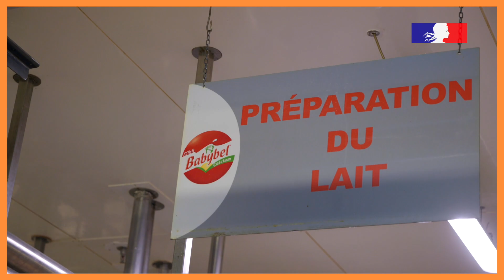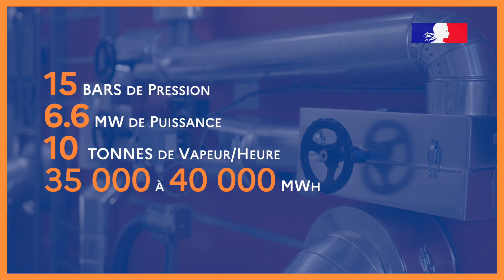Chaufferie biomasse chez Bel à Evron (53) avec le Fonds Chaleur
Avec plus de 3,38 millions d'euros de chiffres d’affaires en 2021 et 10 sites de production en France, le Groupe Bel est un acteur mondial de l’agroalimentaire avec des marques telles que : La Vache qui rit, Kiri, Babybel, Boursin, Pom’Potes... Dans le cadre de sa démarche RSE, le Groupe Bel a pour ambition d’atteindre une quasi-neutralité carbone d’ici 2025. Pour ce faire, plusieurs actions ont été mises en place : la réduction et l’optimisation des consommations grâce à des programmes internes, l’amélioration de l’efficacité énergétique et le recours aux énergies renouvelables. Ils sont ainsi passés à la chaleur renouvelable en 2012, en installant leur première chaufferie biomasse à Cléry le Petit, puis à Sablé sur Sarthe 3 ans plus tard. En 2022, Bel franchit un nouveau cap en convertissant une troisième usine de production à la biomasse à Evron. Ces nouvelles installations remplacent en partie le gaz et contribuent à réduire l’impact carbone du Groupe. Leur principal objectif : diminuer la consommation d’énergies fossiles au profit de l’énergie renouvelable.